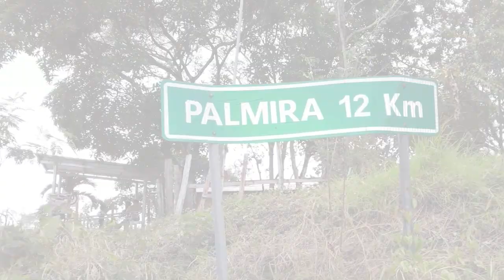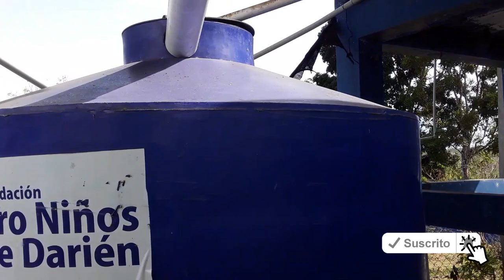Compa Poli hace recorrido por Palmira en el Darién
Recorriendo los lugares recónditos de nuestro país